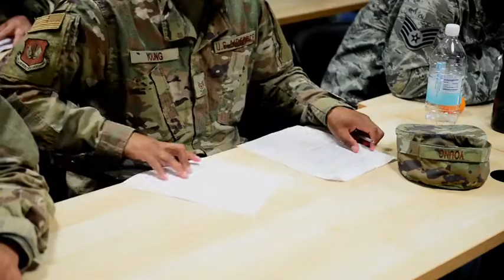New Safety Class (2019) 🇺🇸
🔴 [Author]:
Video by Airman 1st Class Caleb House

🔴 [Unit]:
31st Fighter Wing Public Affairs

🔴 [Location]:
Italy

🔴 [Description]:
A new safety class is being taught at Aviano Air Base.

🔴 [Tags]:
Safety

🔴 [VIRIN]:
190315-F-QJ349-1001